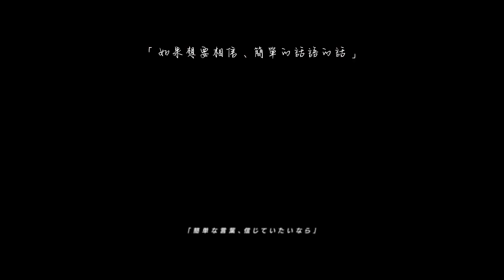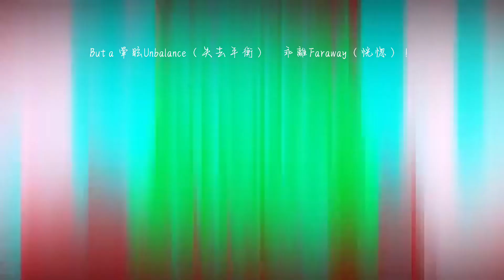マーシャル・マキシマイザー (Marshall maximizer)-Coverd by すいせい 中文翻譯/中文字幕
不愧我婆！翻唱好好聽qwq，然後她在生日+周年live 也有表演這首歌，沒想到就出cover了！

此頻道僅用宣傳與分享用途,不享有任何音樂所有權, 亦無任何營利。音樂所有權歸原始創作者所有,請支持 正版。

Anything in the music channel belongs to their respectful creators.

このチャンネルはプロモーション目的で一切の利益を もらっておりません。 全ての権利は正当な所有者/作 成者に帰属します。 あなたがこの音楽の所有者で、こ の動画に使用されたくない場合は、このチャンネルの メールアドレスにご連絡下さい。 私はすぐに該当の動

画を削除します。